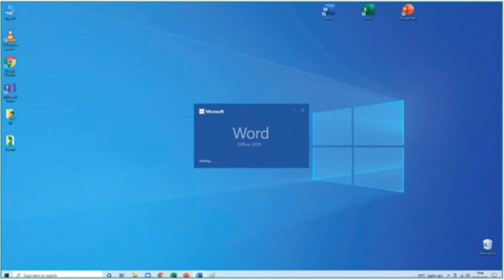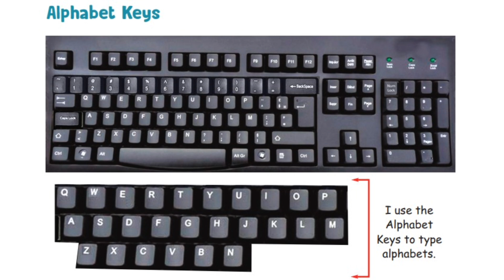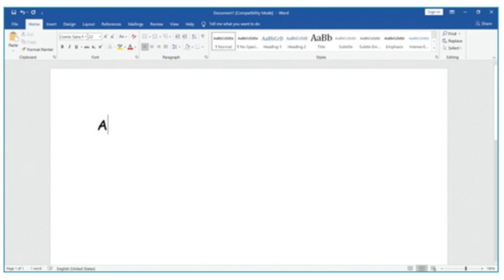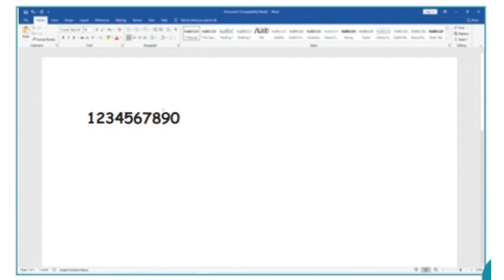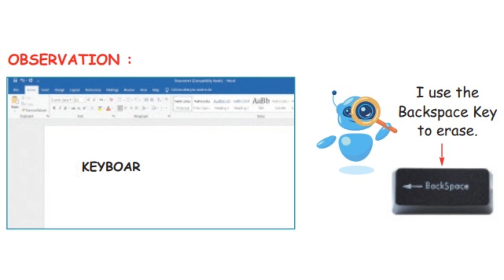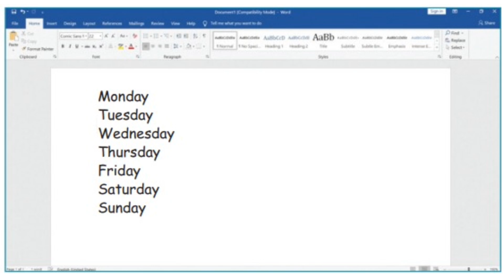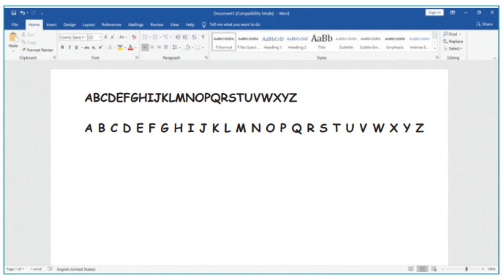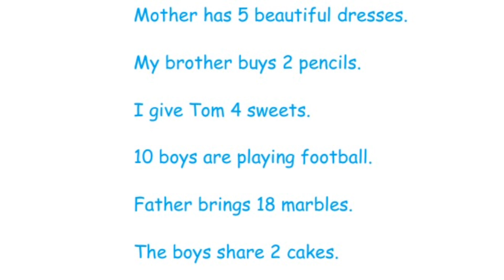EP5 ICT SKILLS SERIES|| DEVELOPING KEYBOARDING SKILLS